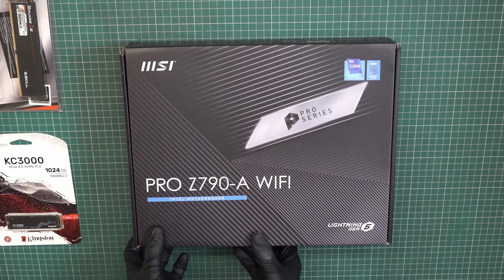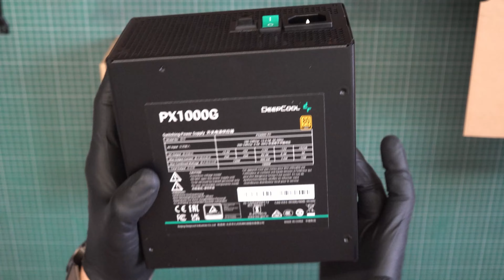MSI Pro Z790-A WiFi, Core i7-13700K, Liquid Freezer II 360, RTX 4070ti, Lancool 216 - PC Build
In this video, you will see a complete PC build for games. The assembly is inexpensive and simple.

Specs:
✅MSI PRO Z790-A WIFI, 4xDDR V, ATX
✅CPU Intel Core i7-13700KF 16C/24T (oem)
✅Cooler ACFRE00068B Arctic Cooling Liquid Freezer II 360 new AMD clip 350W FDB PWM 4-pin
✅DDR5 32Gb KiTof2 PC-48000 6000MHz G.Skill Ripjaws S5 (F5-6000J3238F16GX2-RS5W) CL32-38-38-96
✅SSD Kingston 1Tb SKC3000 (SKC3000S/1024G) 7000/6000 MBps TLC
✅GPU NVIDIA GeForce Palit RTX 4070Ti GameRock (NED407T019K9-1045G) 12Gb GDDR6X HDMI+3xDP RTL
✅PSU 1000W, DeepCool PX1000G R-PXA00G-FC0B-EU, 80 Plus Gold, APFC, ATX
✅Case Lian Li Lancool 216 Black (G99.LAN216X.00)